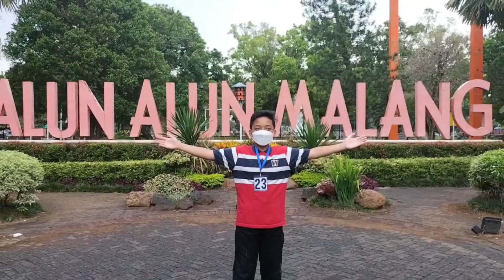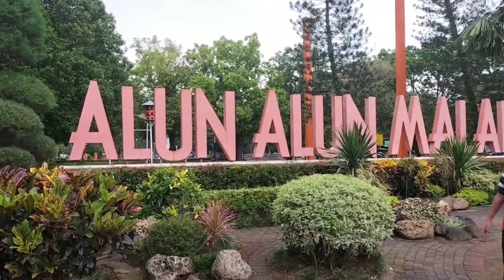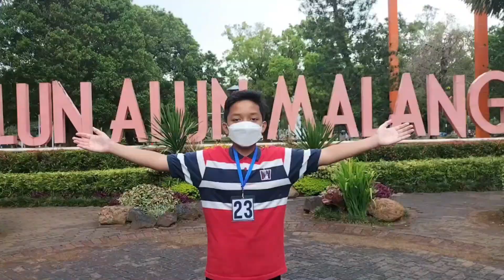VLOG_SMP Islam Terpadu Insan Permata_Muhammad Rifqi Habibi_Malang Culinary Vlog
The video is sent for the culinary vlog contest host by MGMP Bahasa Inggris SMP KotaMalang 2021 malangjhsetc-ecom2021